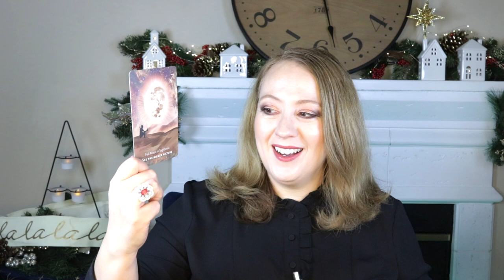THAT CARD AGAIN! | DECEMBER 11, 2021 ANGEL ORACLE CARD READING